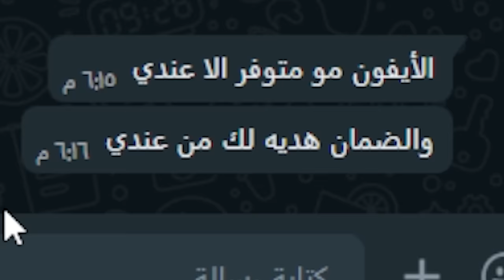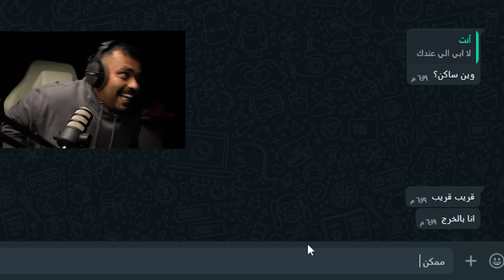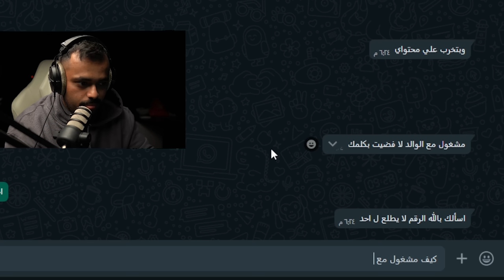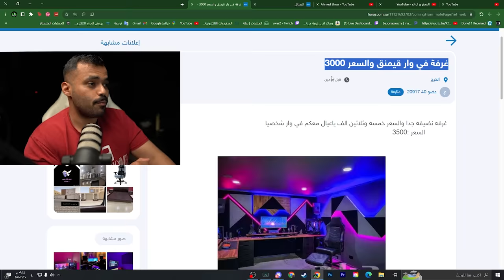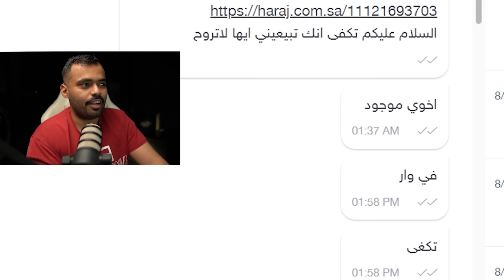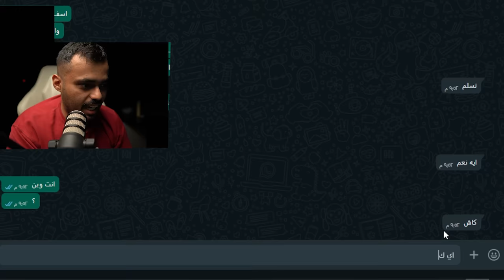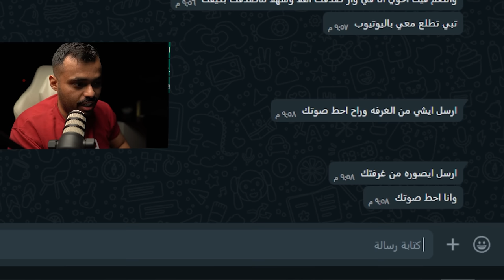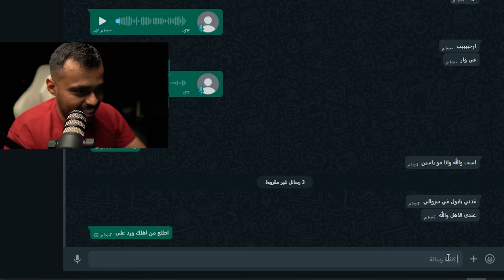منتحل شخصيتي وعارض ايفون 15 بسعر صادم😨..!